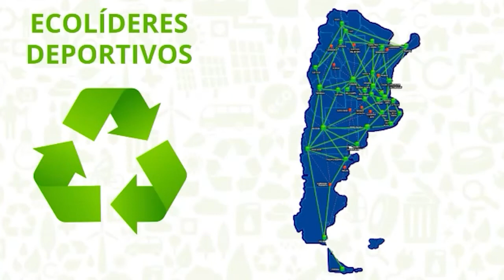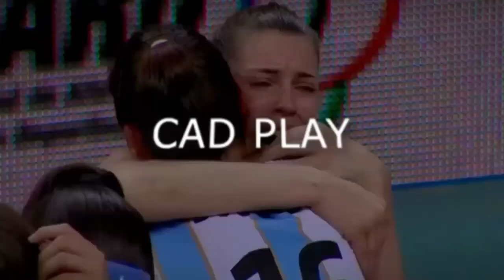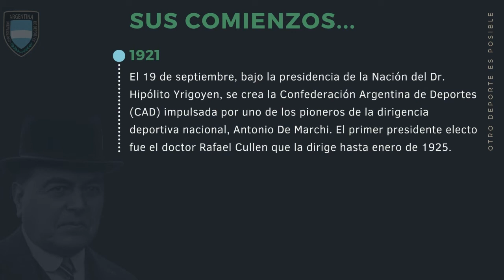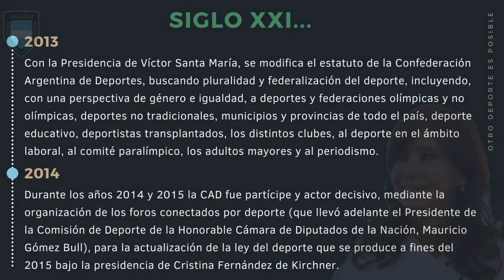Tierra Dorada (19/10/2021)